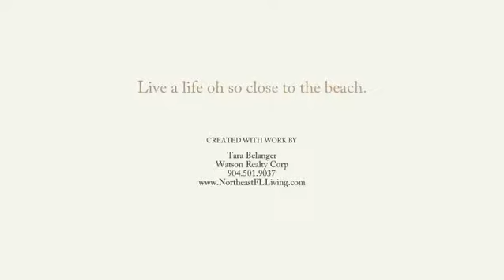Pool Townhome in Jax Beach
2653 Isabella Blvd Unit 1 Jacksonville Beach, FL
4 bed / 3 bath townhome at 2,682 square feet just a short bike ride to the beach!